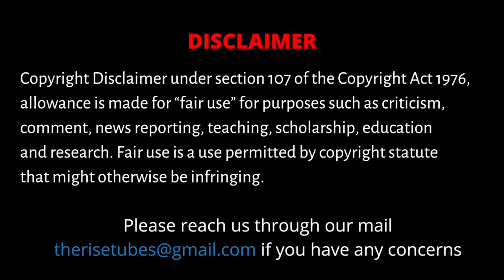விவசாயத்தை Lockdown இன் போது கண்டுகொள்வதில்லையா ? | Himakiran Talks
In this video, Himakiran - an Organic farming Expert talks about the serious issues faced by our farmers during the lockdown period.

CAST
Voiceover            - Vivek C B
Editing                 - Vignesh G K